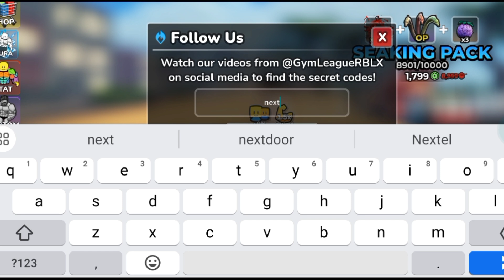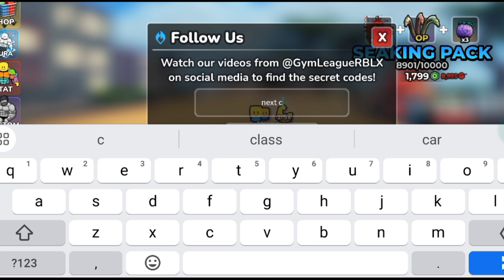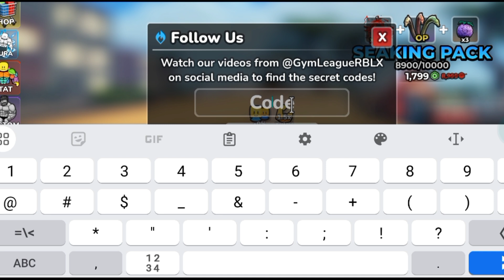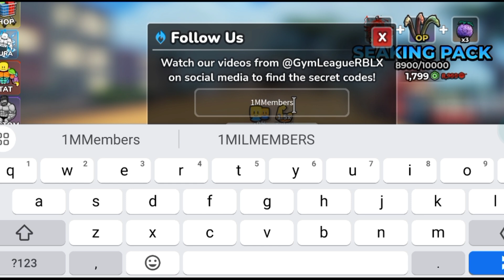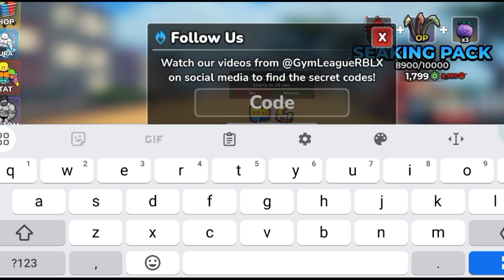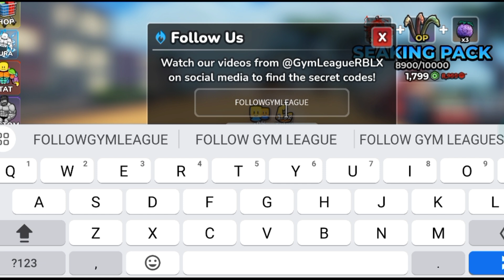*NEW* ALL WORKING CODES FOR GYM LEAGUE IN JULY 2024! ROBLOX GYM LEAGUE CODES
In today's video I show you guys an updated list of all working codes for gym league in 2024! Make sure you watch till the end and enjoy!